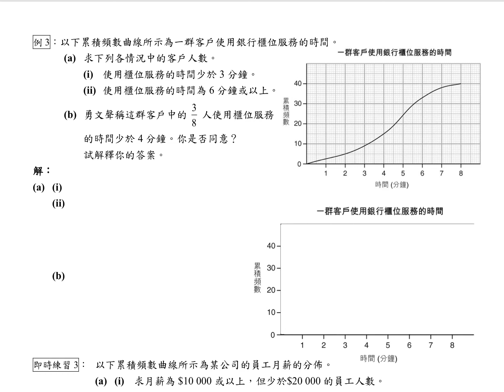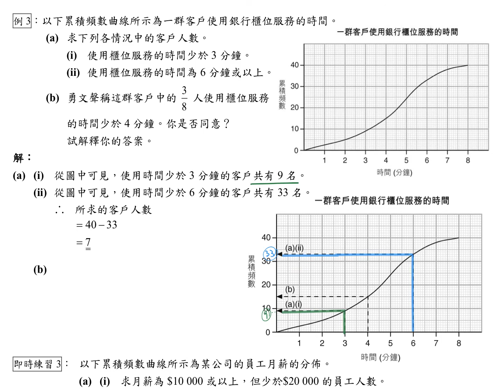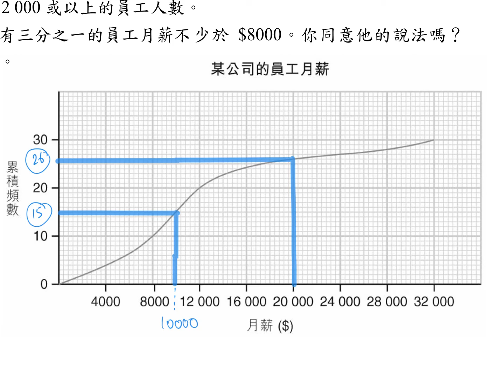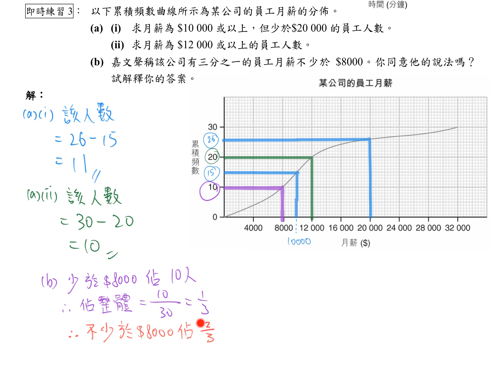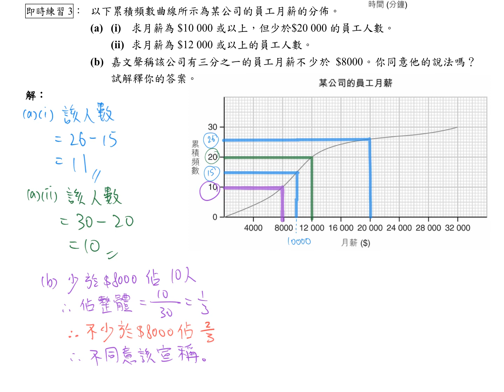S2 Ex 6C Cumulative Frequency Polygon 03